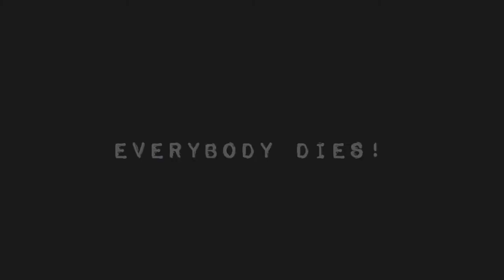''EVERYBODY DIES''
GO TO STAKGEAR.COM TO CHECK OUT THE LATEST GEAR.